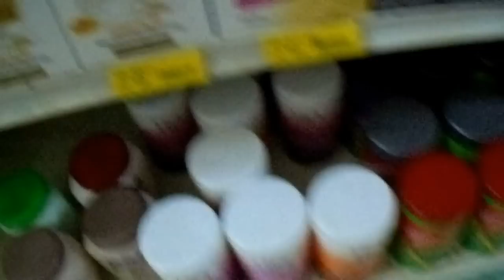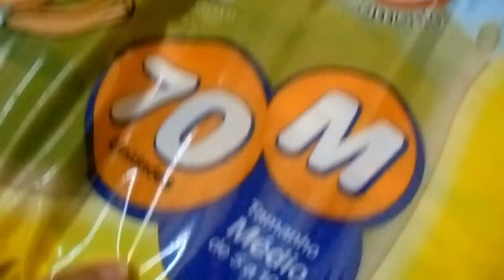❤ No Supermercado- Ganhei Um Tripé ❤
C INSCREVA NESSES CANAIS